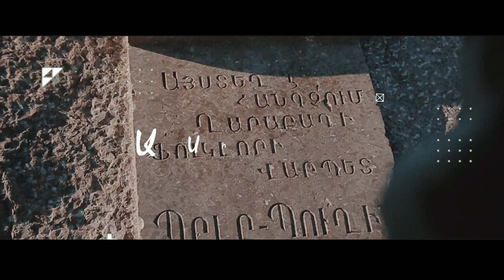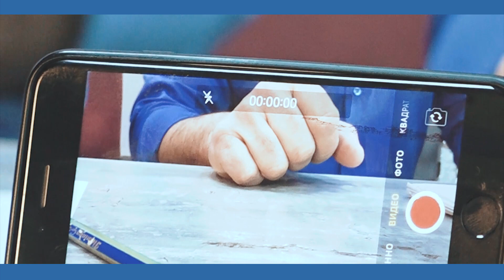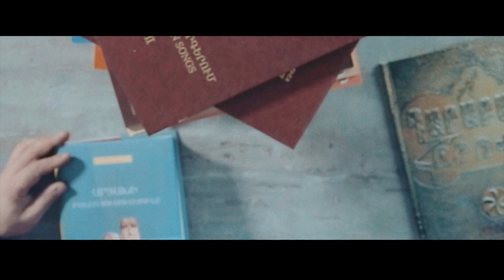Ասինք Խոսինք Episode 1 (Մերի Դավթյան) / Asinq Khosinq Episode 1 ( Mery Davtyan)